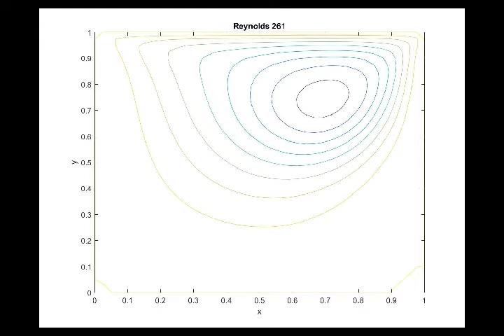Flow in a two-dimensional cavity. Streamfunction.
Video gives the computed flowfield shown by the streamlines using Predictor-corrector and SOR methods for a square cavity between Re=100 and Re=400